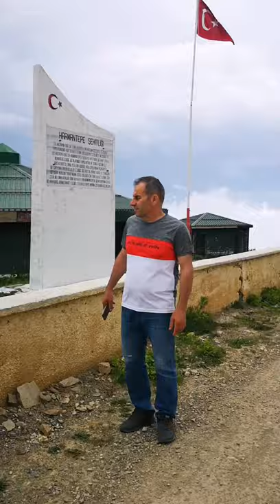Sürmene Taşlı ve Vizara yaylası